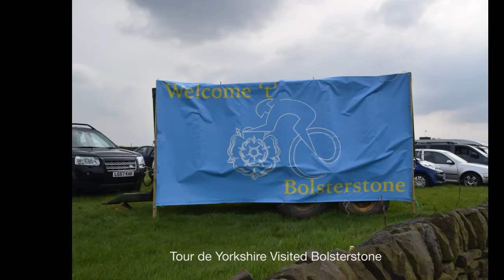Christmas Card 2017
Woods Christmas Card 2017